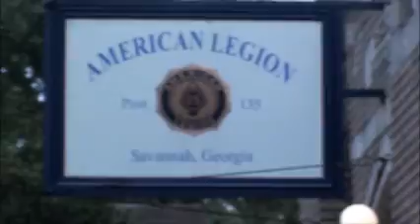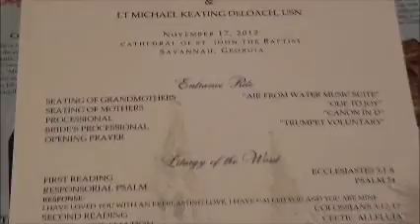EVeDeloachwedding1.preparingandtheceremony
Getting Ready & Wedding Ceremony